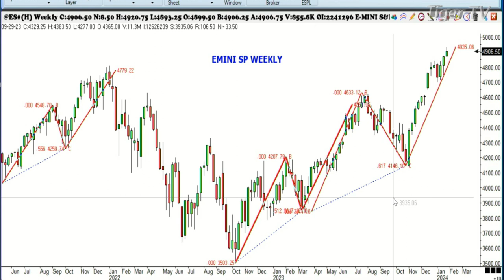January 25th 1PM ET Market Update on TFNN - 2024